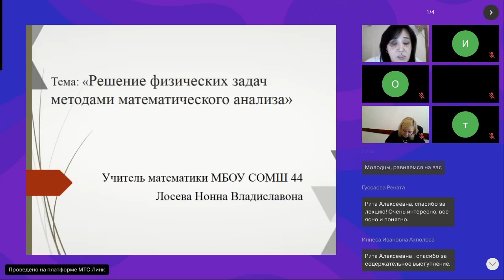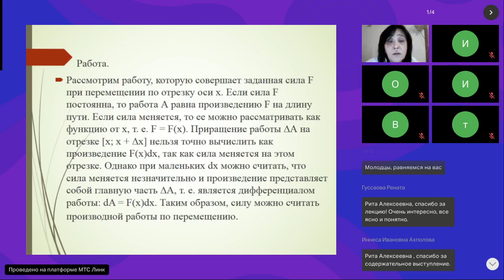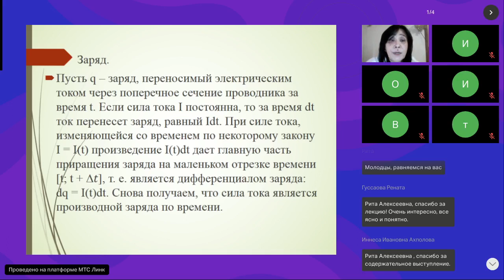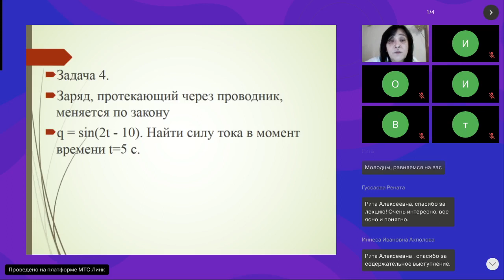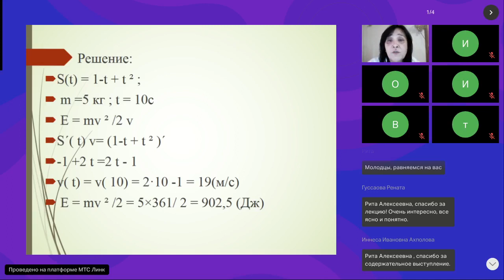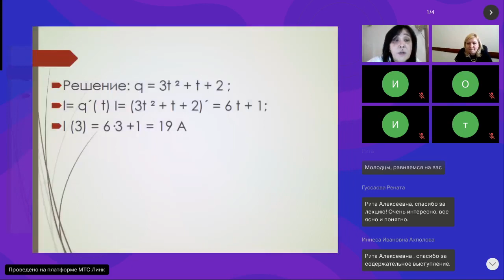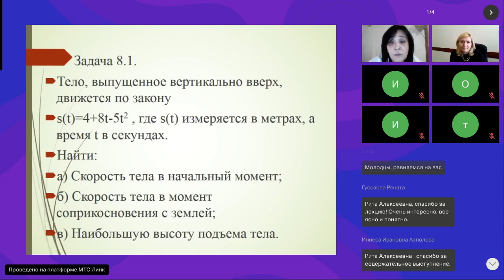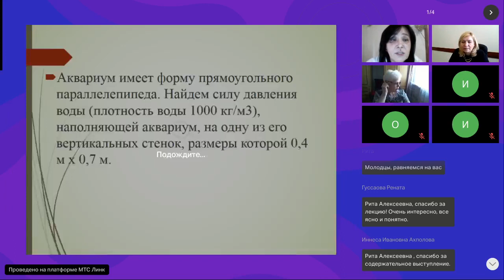Лосева Н.В.- учитель математики МБОУ СОМШ №44, ВЦНМО, г. Владикавказ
Межрегиональная научно-практическая конференция учителей и преподавателей математики «Наука в школе: исследовательская методическая деятельность учителя математики» (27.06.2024)
Лосева Нонна Владиславовна – учитель математики (МБОУ СОМШ №44, ВЦНМО, г. Владикавказ)
Тема доклада: «Решение физических задач с применением методов математического анализа».